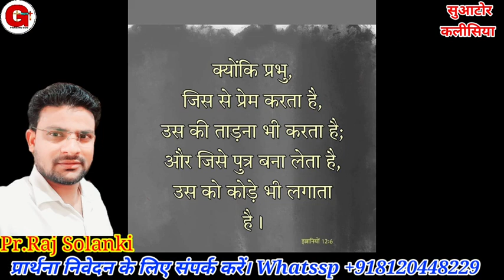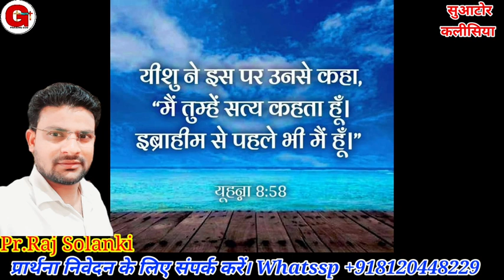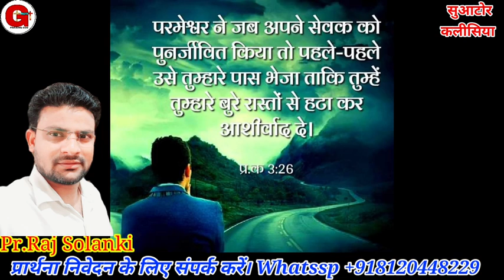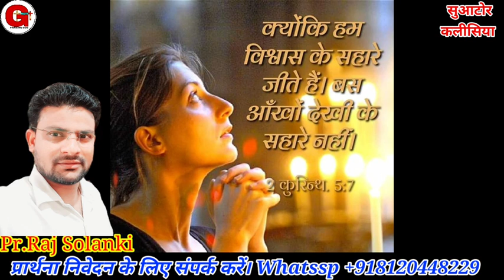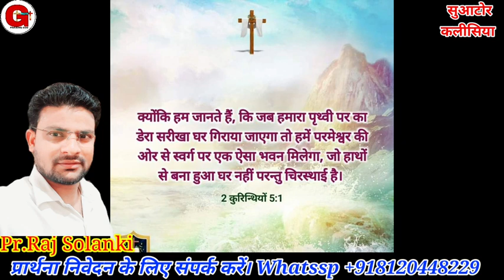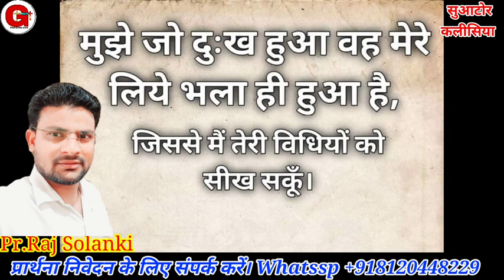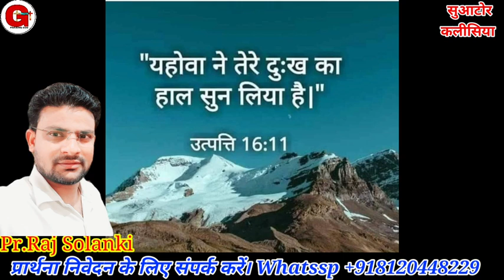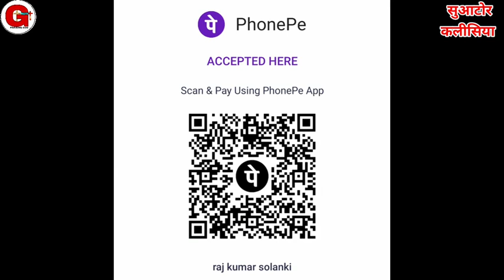Night Prayer | मैं यहोवा तुझे हर खतरों से बचाऊंगा | शाम की प्रार्थना | Pr.Raj Solanki | Praising God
Offering For Ministry.
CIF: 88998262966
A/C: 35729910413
IFSC: SBIN0030081
NAME:- RAJKUMAR

Online church

Follow on me
You Tube
मोर्निंग प्रार्थना
Suator kalishiya.
morning prayers.
early morning prayer.